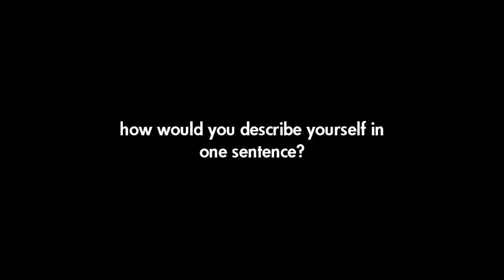Roma te tenet et amoR - Introduction to co-director Hans de Jonge